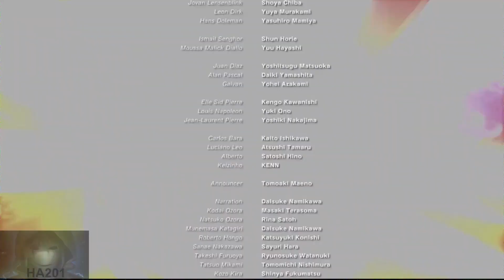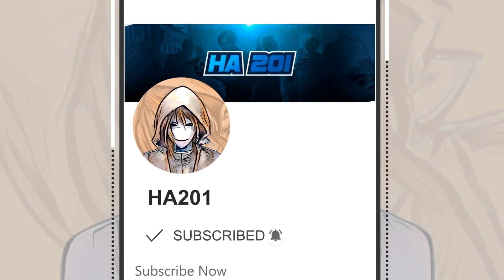Captain Tsubasa Rise Of New Champions Final Match & ENDING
Our channel provides unique videos, game mods, original animations, high quality guides, easter eggs, tips & tricks, and playthrough of divers video games. I help entertain & educate my audience through my unique and original edited videos, game mods and walkthrough footages which are all recorded and edited by me.

Ps4 Professional Gamer

PSN: hamado-jaw555